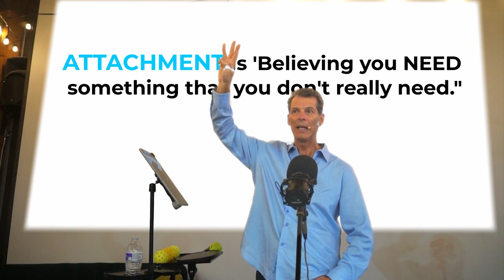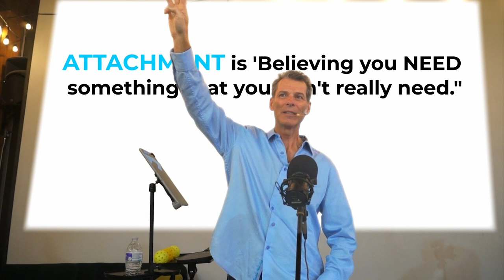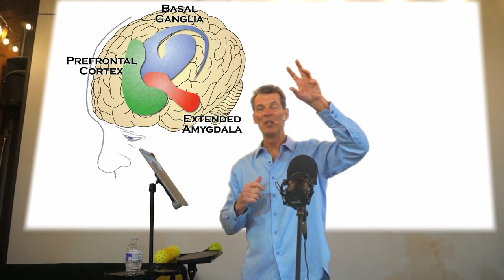Attachment and You: Understanding the Attachment | The Limitless Coach | Mark Fournier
In this thought-provoking video, we explore the concept of attachment and its significance in our lives. From early childhood development to adult relationships, attachment plays a crucial role in shaping our emotional well-being and our ability to form meaningful connections with others. Join us as we delve into the intricacies of attachment theory and discover how our attachment styles impact our daily interactions and relationships. If you're curious about the nature of attachment and how it affects you, this video is a must-watch!